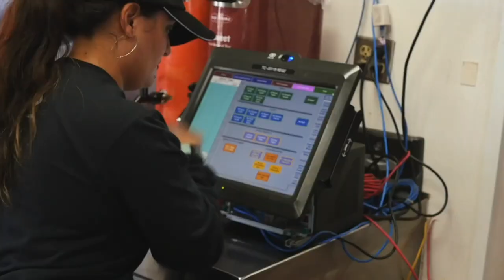Lil' Chismosa in "Chili con Connie"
Lil' Chismosa got to cook with one of the original Taco Cabana chefs, Chef Connie! Let's see how she did.